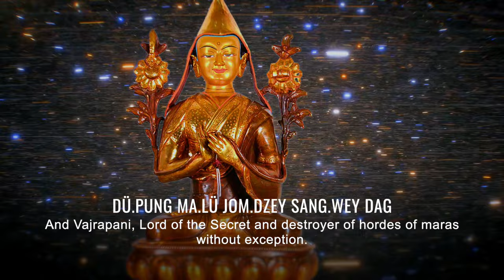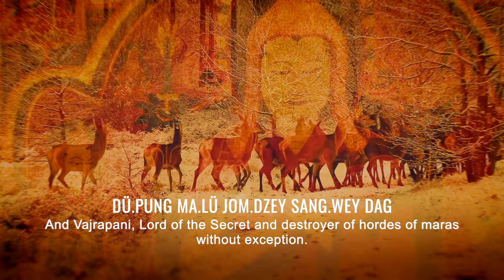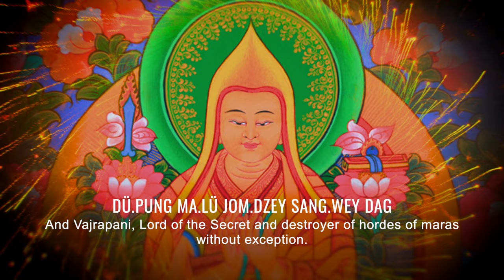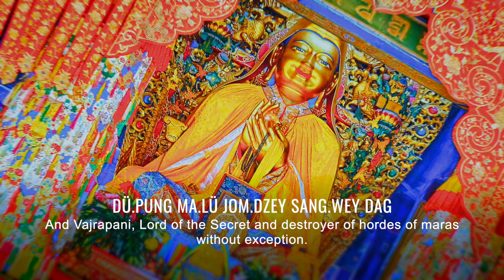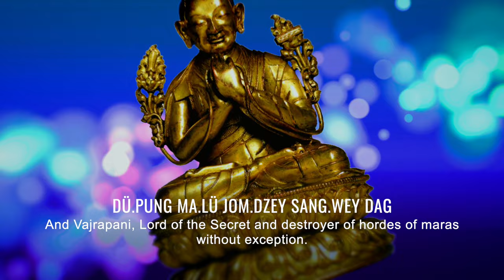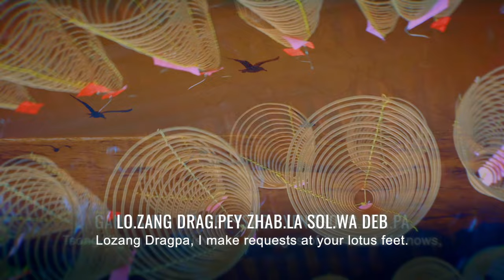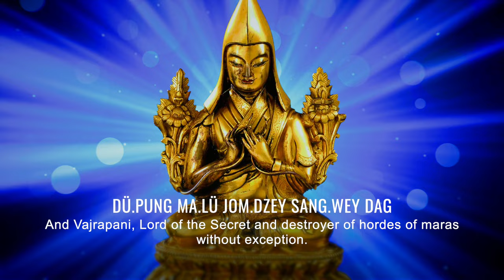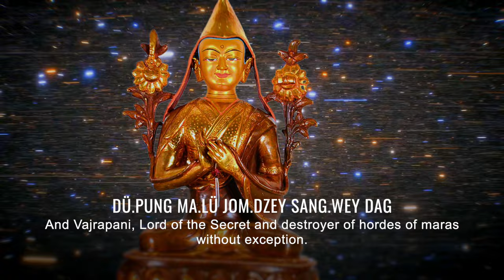Lama Tsongkhapa Migtsema Mantra Praise: Compassion, Wisdom, Power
Lama Tsongkhapa’s Migtsema wonderfully chanted for one full hour by the amazing Yoko Dharma. Benefits: “unconditional love and compassion” — which is the meaning of Migtsema, as well as healing, compassion, metta, wisdom, power. Lama Tsongkhapa is considered the embodiment of the Compassion of Avaokiteshvara, the Wisdom of Manjushri and the Power of Vajrapani.
His powerful praise mantra is:

MIG.ME TZE.WAI TER.CHEN CHEN.RE.ZIG
DRI.ME KYEN.PAI WANG.PO JAM.PEL.YANG
DÜ.PUNG MA.LÜ JOM.DZE SANG.WAI DAG
GANG.CHEN KAY.PAI TZUG.GYAN TSONG.KHAPA
LO.ZANG DRAG.PAI ZHAB.LA SOL.WA DEB.

In English this translates as: “You are Avalokitesvara, great treasure of unimaginable compassion,And Manjushri, master of flawless wisdom,And Vajrapani, Lord of the Secret and destroyer of hordes of maras without exception. Tsong Khapa, crown jewel of the sages of the land of snows,Lozang Dragpa, I make requests at your lotus feet.”

Kyabje Lama Zopa Rinpoche advised:
“If one keeps even a drop of the nectar of the name of this holy being Lama Tsongkhapa in a devotional heart, it plants the seed of liberation and one receives the fortune to practice and enjoy happiness from this life up to enlightenment.”

NOTE: Migtsema is the correct spelling in English letters. This is often incorrectly labeled Migstema (inverting the ts to st). Mig-tse-ma”, meaning “unconditional love and compassion”

His shorter mantra (not in this video) is:
OM AH GURU VAJRADHARA SUMATI KIRTI SIDDHI HUM

DON'T MISS THIS In-Depth Buddha Weekly Video on the Life, Visualization and Practice of Lama Tsongkhapa

Lama Tsongkhapa (Je Tsong-kha-pa Blo-bzang grags-pa) (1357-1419) is considered, by millions, to be a great sage. Shakyamuni, the historical Buddha, is the great Sage of our times, the Enlightened Buddha. Padmasambhava (Guru Rinpoche), another enlightened sage, foretold Tsongkhapa’s coming.
The benefits of the powerful Migtsema prayer or mantra is well-documented by many great teachers of the Gelug lineage. Its beauty and simplicity and benefits are near-legendary. For busy people, Lama Tsongkhapa’s practice is particularly efficacious, as it combines three major practices and three Buddhist methods — compassion, wisdom and power — in one meditation.

    “After I pass away and my pure doctrine is absent,
    You will appear as an ordinary being,
    Performing the deeds of a Buddha
    And establishing the Joyful Land, the great Protector,
    In the Land of the Snows.”
    -Buddha Shakyamuni in the Root Tantra of Manjushri

Of course, this Great Protector in the Land of Snows was Lama Tsongkhapa. Virtually all Tibetan Gelugpa teachers teach this very powerful, yet accessible praise and mantra. The Migtsema does not require initiation or empowerment—although the guidance of a teacher and initiation are beneficial.

As the embodiment of three Buddhas — Avalokiteshvara, Manjushri, and Vajrapani — Lama Tsongkhapa's practice and mantra is particularly effective for Buddhist practitioners. Simply chanting the Migtsema, (chant along with the magnificent voice of Yoko Dharma in the video below!) can have many benefits, from healing to increasing your love and compassion, to insights and wisdom.